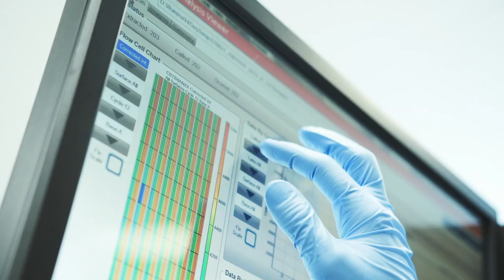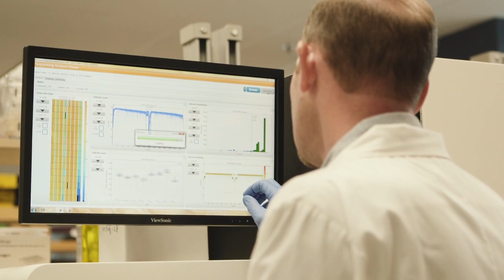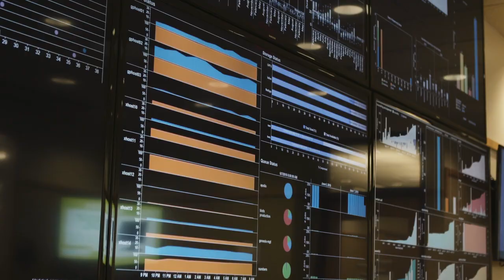Genomics Explained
Created by Brandon Deepwell.